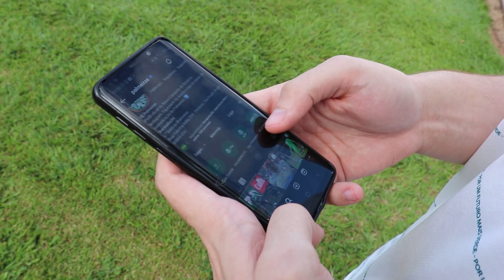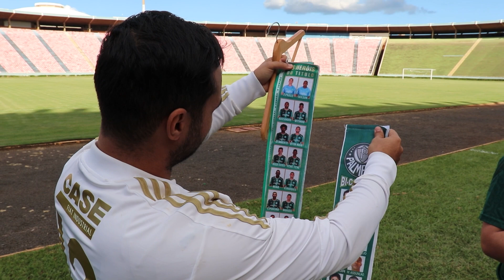'TORCER PELO PALMEIRAS É UM ESTILO DE VIDA': Amor e muita lembrança boa com o time do coração